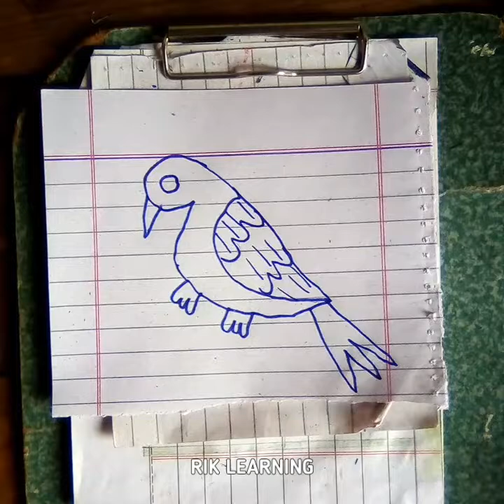😍Learning How To Draw✍️ | My Drawings Practice✍️ | Easy Drawings